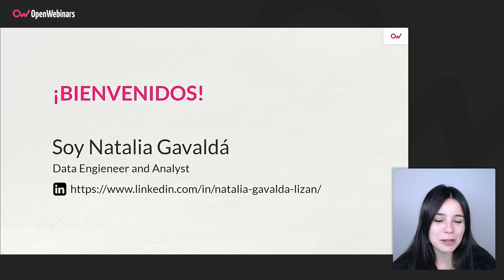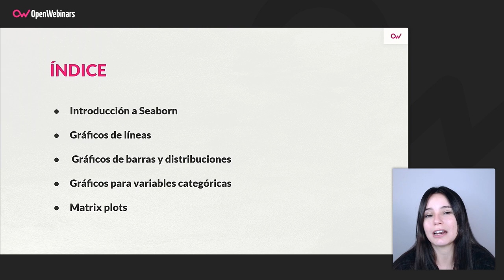Curso de Visualización de datos con Seaborn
Con este curso aprenderás a crear y personalizar todo tipo de visualizaciones de datos utilizando Seaborn, una de las librerías de Python más conocidas y utilizadas en la actualidad.

- Aprenderás a utilizar la librería Seaborn para visualizar datos.
- Aprenderás a realizar gráficos de barras, líneas, sectores.
- Aprenderás a saber escoger el tipo de gráfico más visual en función del análisis que quieras realizar.
- Aprenderás visualizar variables categóricas y numéricas.